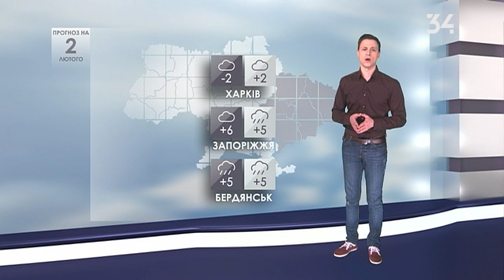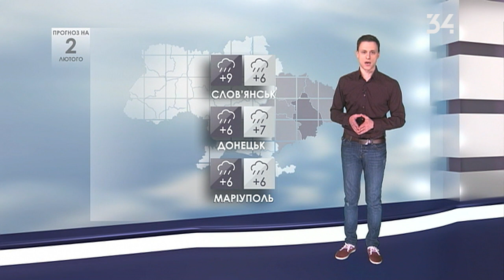Погода в Україні на 02 лютого 2021